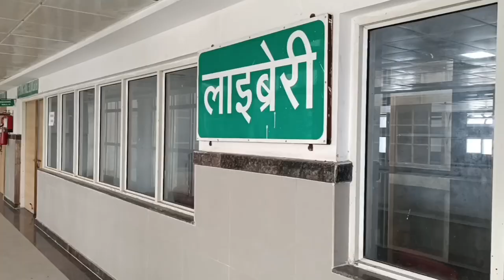Campus tour | Gmc Badaun | VLOG 9 | most requested video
Thank you for not just watching the video, but reading this segment too! I am Anuj singh , a 2nd  Year MBBS Student from GMC , Badaun . I have always been interested in  motivating students to do the same.

This channel contain things that I always wanted to tell to the people. These things will be new, unique, things that were never seen before. I have also made some motivational videos . I also made some videos about how you can change lifestyle .  Thanks for reading till the last. Hope you will get everything in your life which you want.

link of the book " The power of your subconscious mind" = Take a look at this The Power Of Your Subconscious Mind on Flipkart